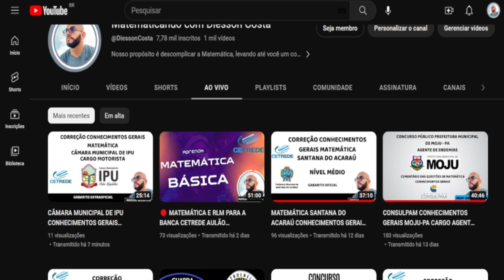ÁREA DE FIGURAS PLANAS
Aqui vai a resolução e comentários de uma questão de geometria plana.